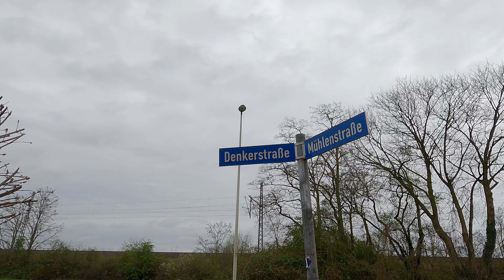Das Land zwischen den Meeren 2 - Schleswig-Holstein-Tour mit Nils